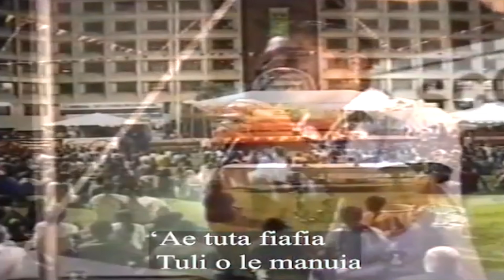Johnny Moemalo - Iesu E, Tautai Lo'u Va'a